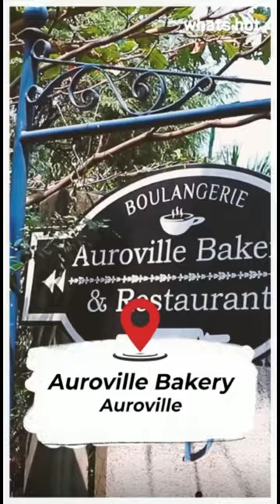This Is How One Of India’s Oldest Bakery Bakes Good Food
This is one of the oldest bakeries in Auroville. We bake, as far as we can, organic breads, cakes and biscuits and wheat-free cookies and breads.